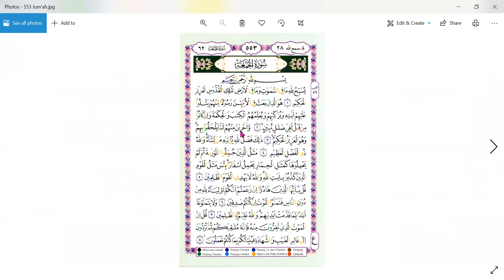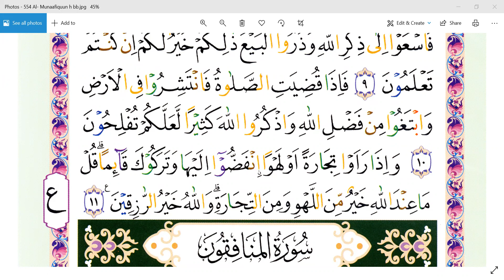SURAT AL- JUMU'AH - KAK LESTARI AHNAN - MALAYSIA- ARIRKM -08128287881